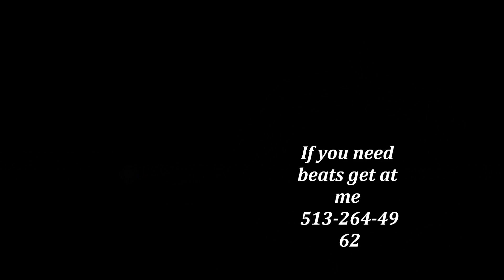zd beat 1